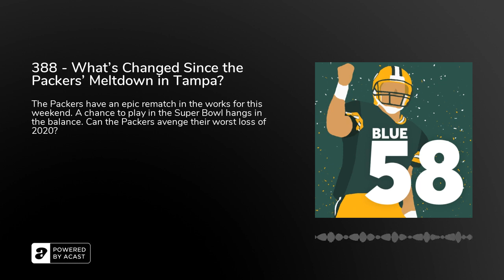388 - What's Changed Since the Packers' Meltdown in Tampa?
The Packers have an epic rematch in the works for this weekend. A chance to play in the Super Bowl hangs in the balance. Can the Packers avenge their worst loss of 2020?

Well, yes they can. All they have to do is take down Tom Brady and the Buccaneers. Simple, right?